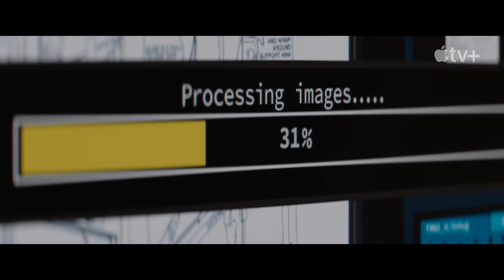Finch — Official Trailer | Apple TV+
An epic adventure like no other. Stream Finch now on Apple TV+

Tom Hanks is Finch, a man who embarks on a moving and powerful journey to find a new home for his unlikely family—his beloved dog and a newly created robot—in a dangerous and ravaged world.